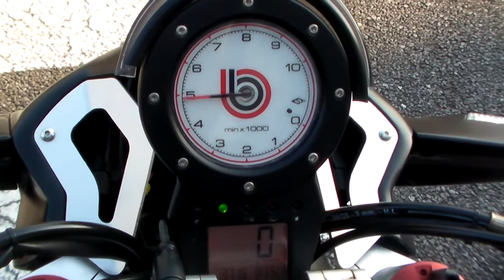BIMOTA DB6 DELIRIO 1702170670 s